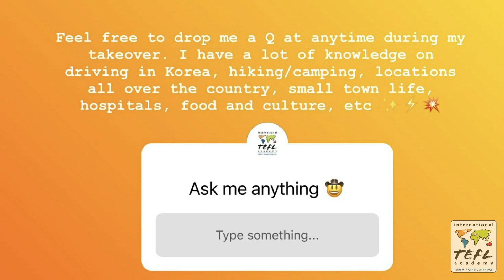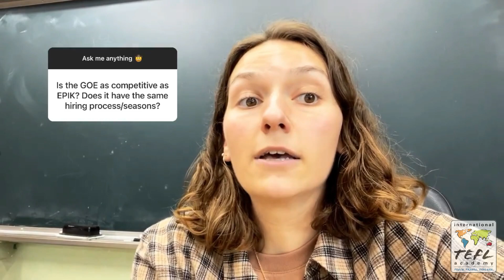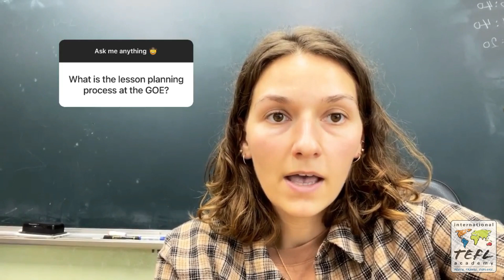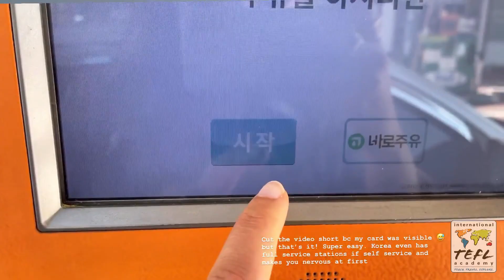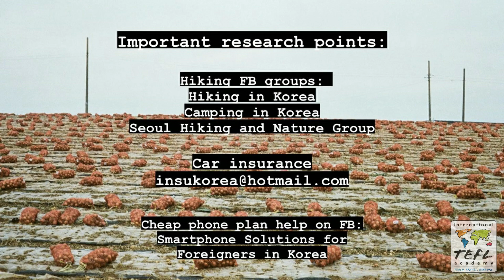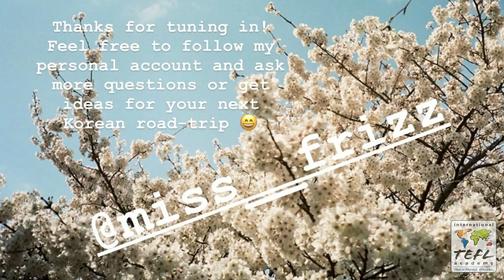Day in the Life Teaching English in Changnyeong, South Korea with Charlotte Johnston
In this video, see what it's like teaching English in Changnyeong, South Korea with ITA alumna, Charlotte Johnston. Charlotte is part of GOE - the Gyeongsangnam-do Office of Education, an English teaching program for public schools in the southern Gyeongsang province of South Korea.